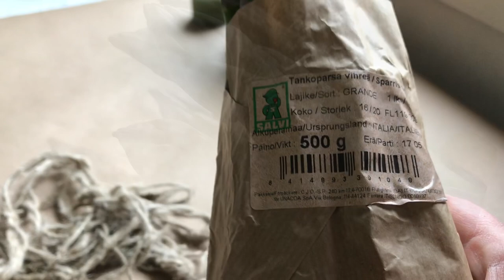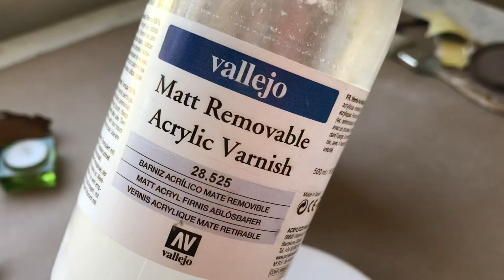Pot Ideas from plaster or cement /Creative Cement Projects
Materials:
- for making impressions POTTERY CLAY. The pottery clay can be in different colors. Here, in Finland, I usually buy it in our local art and craft shop.

PLASTER PRIMOSUPRA 70 made in Germany

1:1 ratio is 1 part or 1 unit of a particular quantity. For example 1 cup of cold water and 1 cup of gypsum powder. To find out the amount of water, you need to multiply the width by the height. For example, this round shape with a diameter of 25 cm. 25cm X 25cm makes 625. So for this particular job, you will need 625g of water.